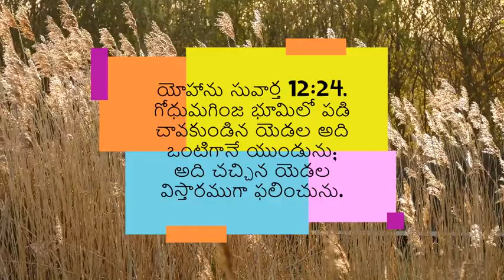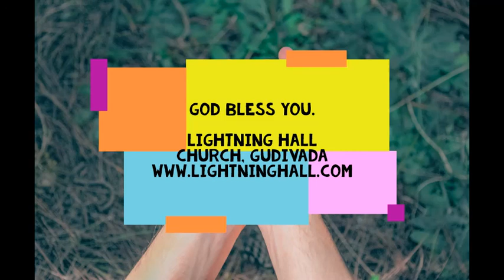శ్రమలలో ఫలించుట | Excel in suffering - అనుదిన మన్నా by Pastor Aseervadam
Do you think God left you to suffer? Do you think this is happening without any reason? Remember that the shepherding God is nurturing you. Tune in to this teluguChristianmessage